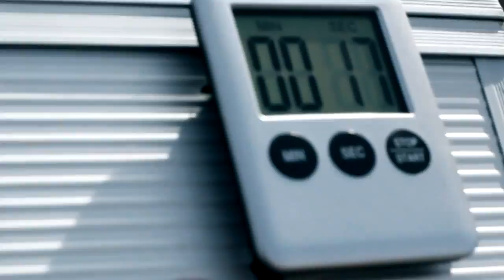The Briefcase - Official Trailer 2012 (HD)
An independent film that had no budget, but lots of heart and passion to make it look decent in its league of indie films.

Synopsis:

An unsuspecting man becomes involved in a drug lords game, and must play by the rules to save his girlfriend.

Little does he know, he's a pawn in a huge police investigation, and he's to deliver a ticking package to another party.

He must try to stay alive in the middle of this war, to deliver the package that holds the answer to the game, and the key to his girlfriend's freedom.

Enjoy this action packed, adrenaline filled short film that will keep you guessing.

Note: All reviews are from LOCALLY based magazines or reviewers with the exception of ONE person. (Any resemblance of name or org/company/person) is coincidental.